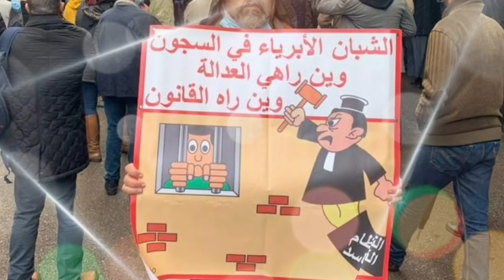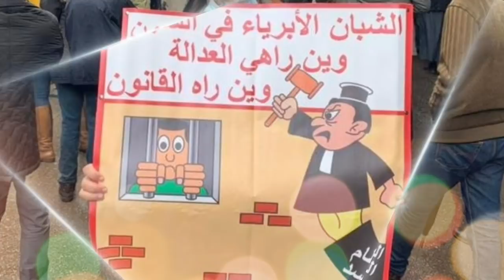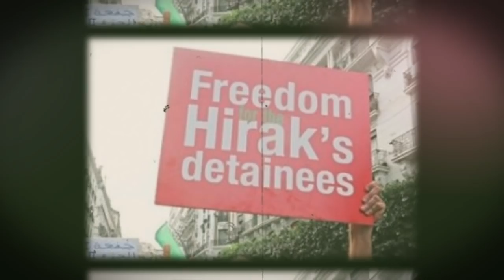Soutien américain aux revendications du Hirak | Diaspora algérienne devant l'ONU...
Les manifestants algériens ont beaucoup apprécié le soutien affiché publiquement par les Etats-Unis d’Amérique aux revendications pacifiques et démocratiques du Hirak. Ce vendredi 16 avril, plusieurs banderoles brandies par des hirakistes rendent hommage au  chargé d’affaires à l’ambassade des Etats-Unis en Algérie, Gautam Rana, qui s’est exprimé récemment en faveur du droit des Algériens de manifester et d’exprimer librement dans leur propre pays.

Malgré le mauvais temps et le jeûne du mois du Ramadan, des milliers de manifestants ont défilé ce vendredi 16 avril dans les rues de la capitale Alger pour organiser de nouvelles marches hebdomadaires du Hirak. Et la détermination des manifestants et militants du mouvement populaire algérien était bel et bien au rendez-vous.
« Emmenez-nous tous en prison ! », ont crié ces manifestants sous une pluie battante dés le début des marches du Hirak dans plusieurs boulevards de la capitale Alger. Confrontés à plusieurs cordons policiers déployés au coeur de la capitale pour bloquer les marches pacifiques, les hirakistes ont crié haut et fort leur volonté  de « manifester jusqu’au bout » pour défendre les revendications favorables au changement démocratique. « Emmenez-nous tous en prison », ont crié à maintes reprises les Hirakistes pour dénoncer les arrestations, interpellations et incarcérations arbitraires perpétrées la semaine passée par les services de sécurité et les autorités judiciaires algériennes.

Des militants de la diaspora algérienne en Europe ont lancé un appel pour l’organisation d’un nouveau rassemblement devant le siège de l’Office des Nations Unies à Genève en Suisse. Ce rassemblement est prévu le vendredi 23 avril prochain et il devra se dérouler devant le Bureau du Haut-Commissariat aux droits de l’homme situé au Palais Wilson à Genève, au bord du lac Léman.